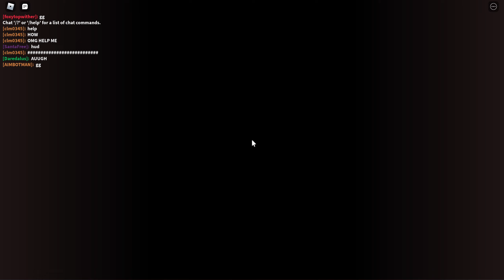ETD | Playing ETD as Ninja.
I did get mad at the start of recording but try to not to let that bother you about this video.